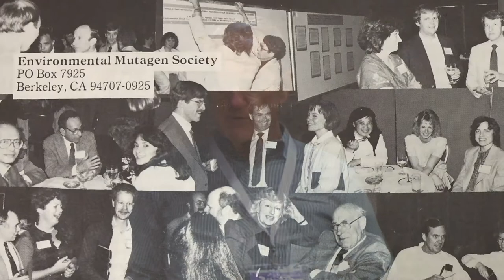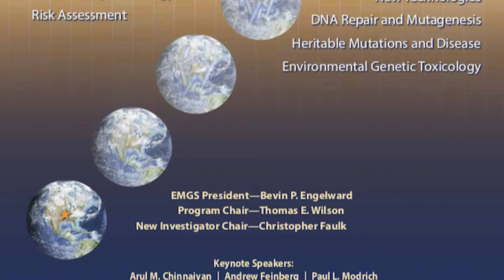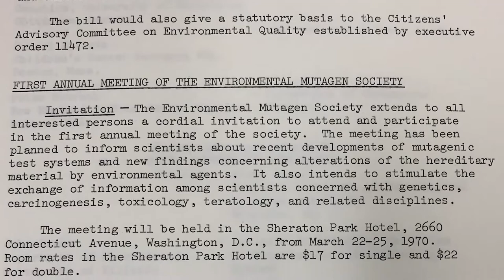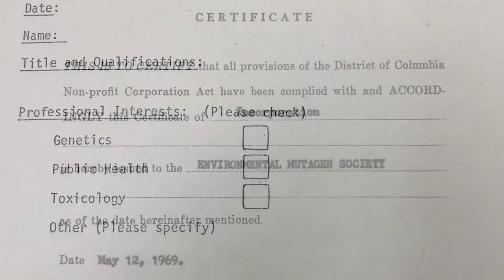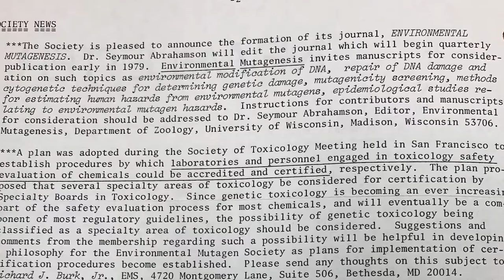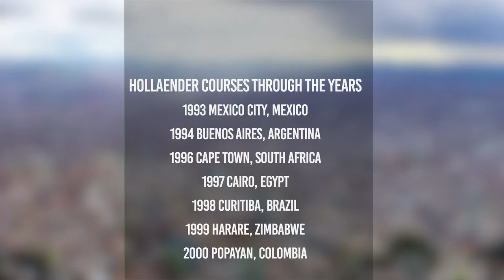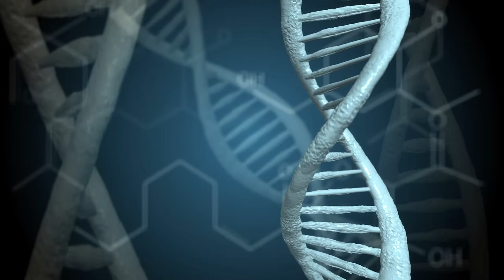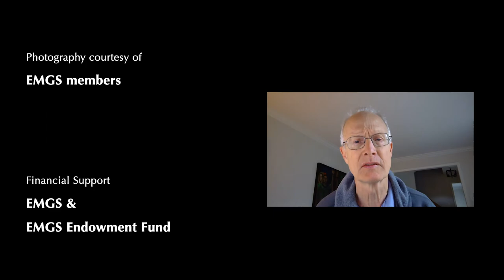Hilde E. van Gijssel - EMGS: The Movie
Hilde van Gijssel: Valley City State University, Valley City, ND, United States and Michael Waters: Michael Waters Consulting, Hillsborough, NC, United States.

The EMGS celebrates it 50th annual meeting. The “EMGS 50 – Living History” project was created as part of the celebrations and to document the long and fascinating history of the EMGS. EMGS: The Movie! will feature memories combined with important documents highlighting the history and work of EMGS members and ideas for the future.